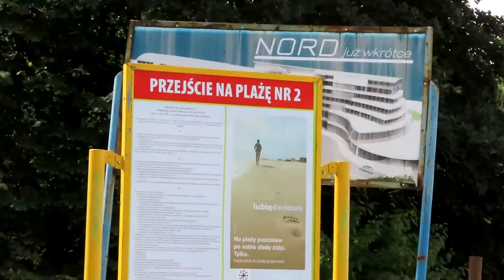Dokąd Teraz! na wakacje - DIABELSKI MŁYN - DARŁÓWKO 2021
Morze, plaża i spektakularny zachód słońca z diabelskiego młyna